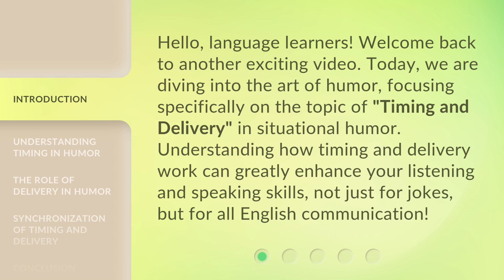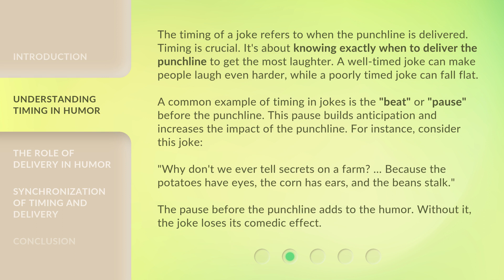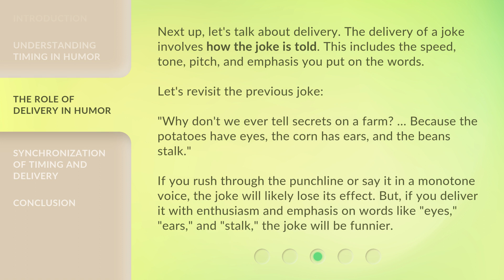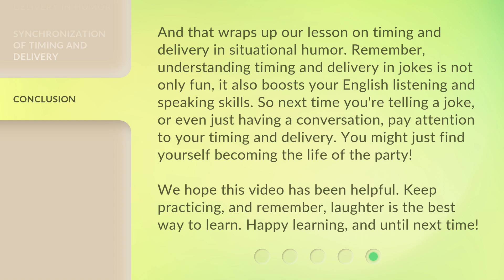Tickling Time: Mastering Timing and Delivery in English Jokes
Mastering Timing and Delivery in English Jokes: Tickling Time • Enhance your English communication skills with this exciting video on mastering timing and delivery in jokes. Learn how to perfectly time your punchlines and deliver them with the right emphasis, tone, and pitch to maximize laughter. Dive into the art of humor and take your listening and speaking skills to the next level!

00:00 • Introduction - Tickling Time: Mastering Timing and Delivery in English Jokes
00:35 • Understanding Timing in Humor
01:26 • The Role of Delivery in Humor
02:11 • Synchronization of Timing and Delivery